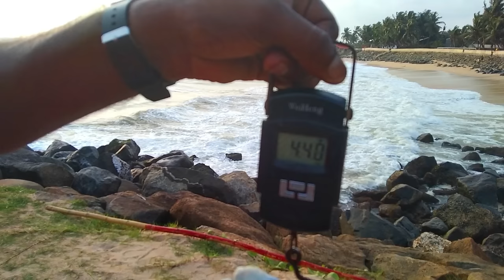අම්බලන්ගොඩ සුපිරිම පරව් කන ස්පොට් එක 😮👣🇱🇰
අම්බලන්ගොඩ සුපිරිම පරව් කන පොට් එක 😮👣🇱🇰

watch videos

Thanking you for watching @wishwatiyubaya 💛